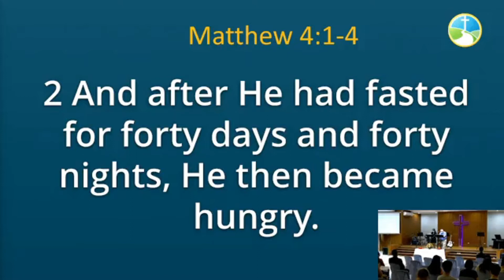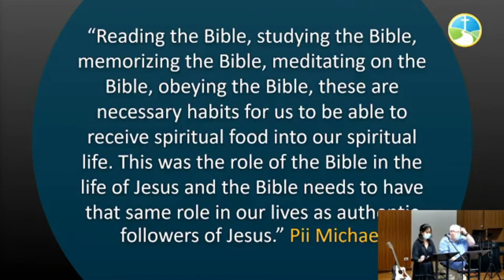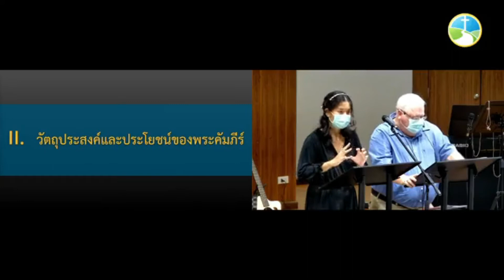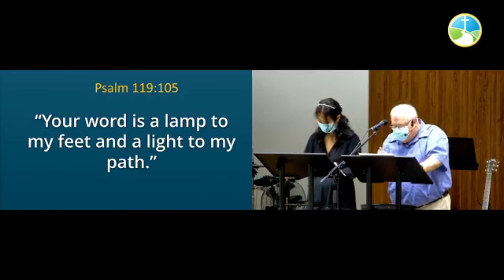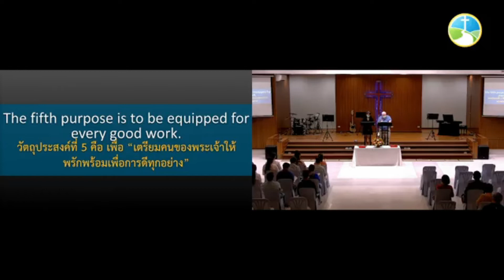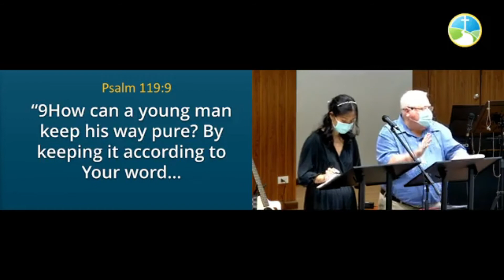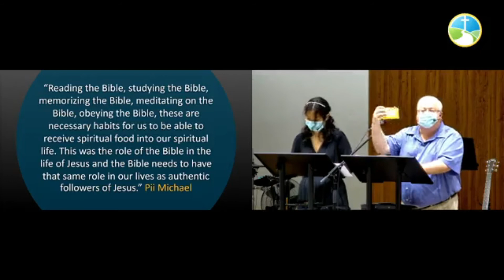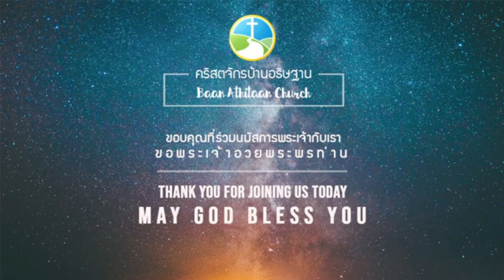(19 6 2022) Feeding on God's word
เลี้ยงชีวิตด้วยพระคำของพระเจ้า